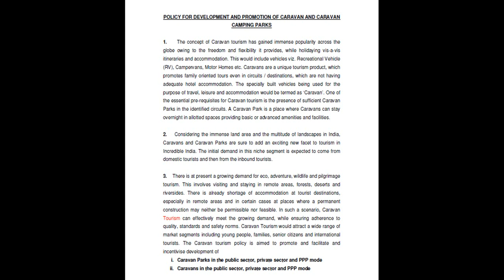RV LEGAL IN INDIA?? | RECREATIONAL VEHICLE | RV TOUR 2020 | CAMPER VAN | CARAVAN | RV PRICE IN INDIA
RV LEGAL IN INDIA | RECREATIONAL VEHICLE | TOUR 2020 | RV BUILD | CAMPERVAN | CARAVAN

THIS IS VIDEO IS ABOUT RECREATIONAL VEHICLE OR RV/CAMPERVAN/CARAVAN. HERE WE HAVE DISCUSSED ABOUT THE LEGALITY, COMPARABILITY, AVAILABILITY, LICENSING OF RV IN INDIA.

ABOUT US: WE ARE BTECH GRADUATES WORKING WITH THE AIM OF EDUCATION FOR ALL.
OTHER SOCIAL LINKS AVAILABLE IN THE ABOUT SECTION.